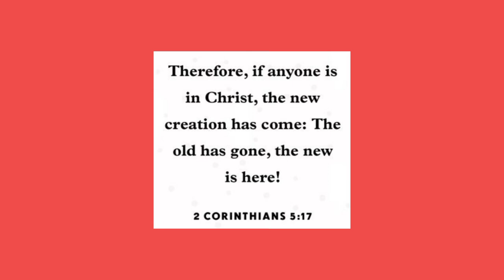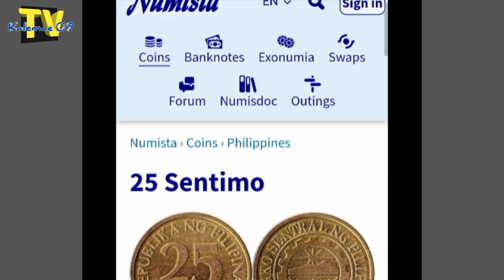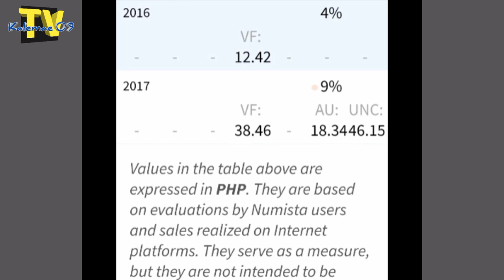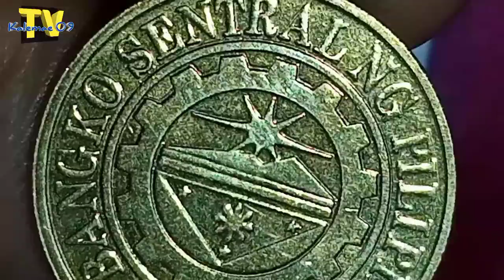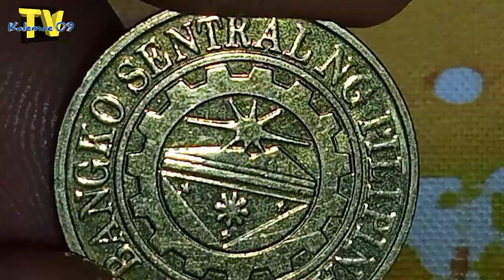Jackpot 25 sentimo error coin | KAALAMAN